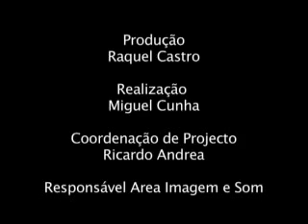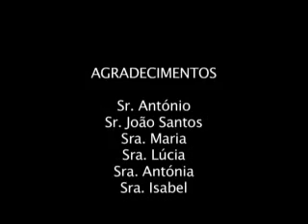As Luzes de Lisboa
Projecto gravado em HD a quando do lançamento da recente XL-H1. Mais um projecto Etic.